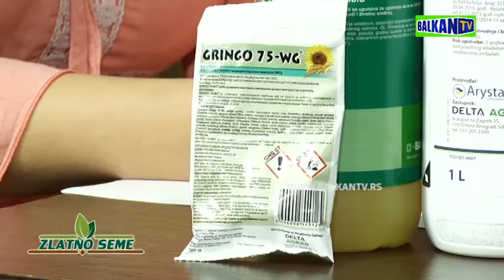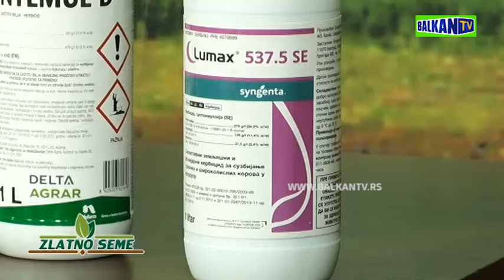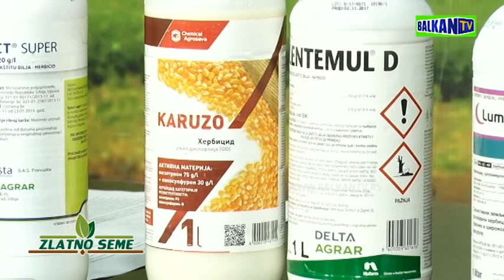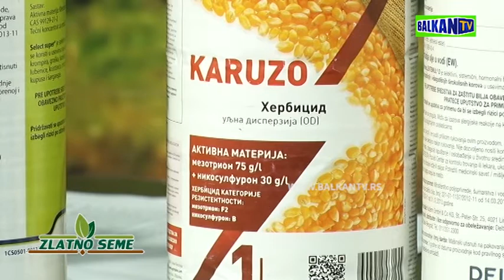ZLATNO SEME; DELTA AGRAR